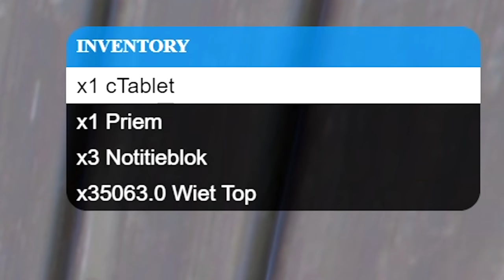Ik BEZOEK een GEHEIM EILAND in GTA 5 Roleplay!!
🎮IGN Info:
Steam: LikeAWalnut
EpicGames: LikeAWalnut
Minecraft: LikeAWalnut
Origin: LikeAWalnut
PSN: Mrwalnutt
Rockstar: LikeAWalnoet
Roblox: MonteurDeurHenkie